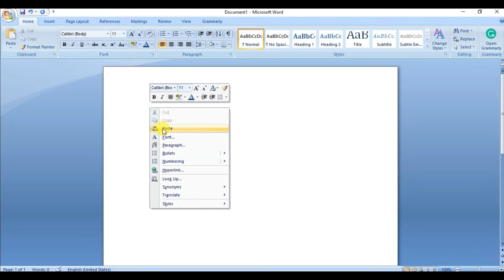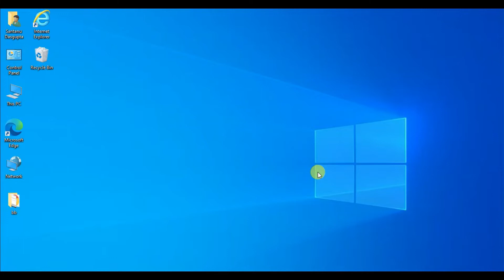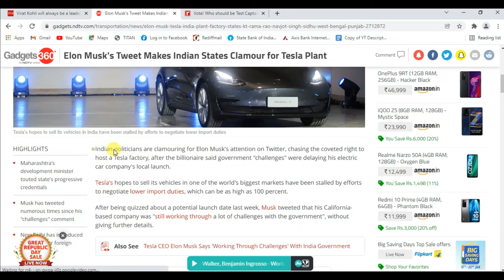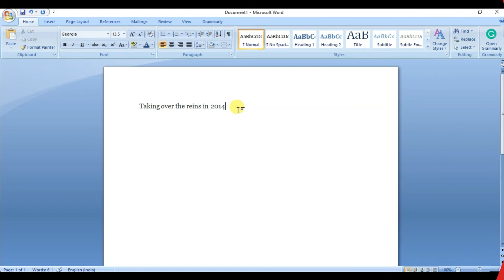HOW TO COPY AND PASTE MULTIPLE ITEMS AT ONCE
Earlier, the Windows clipboard limited you to copying and pasting only one item at a time. On 10 October 2018 windows Update introduced a clipboard history feature that can store multiple items in your clipboard. You can copy items from multiple Office applications—Excel, Word, PowerPoint, and so on—and then paste them all simultaneously.
After finished copying from different source, then simply paste them in one after another using shortcut keys, suppose you want to paste the last 3 things that you have copied. All you’d have to do is press ‘Alt +1’ to paste the first item in, and then press ‘Alt +2’ to paste the 2nd last thing that you copied, and then press ‘Alt +3’ to paste the 3rd last thing that you copied etc.
Now you can copy up to as many as 25 items.
I hope this video will be useful for you.
This tutorial will apply for computers, laptops, desktops, and tablets running the Windows 10 operating system.

Many common issues could cause a problem regularly with your computer. My channel publishes videos that focus on such issues and fix them with a few simple steps so that you can learn to recognize a problem and solve it yourself.
Regularly facing problems:
How to solve, How to fix, Computer problem solutions, How do I fix, How to diagnose windows problems and fix them, Software issues, cool tech, why is my computer so slow, how to speed up computer, how to speed up my computer, how to change the computer name, how to check computer specs, how to clean your computer, how to format the computer, how to clean computer, how to a backup computer, How to create a system restore point, How to determine if your windows are Retail, OEM & volume, Auto Shut own in Windows 10, create a Partition in Windows10, windows Disk Cleanup, windows update, GOD MODE in Windows 10.